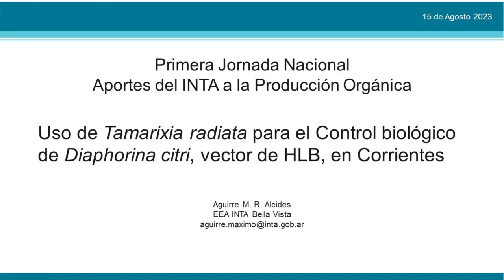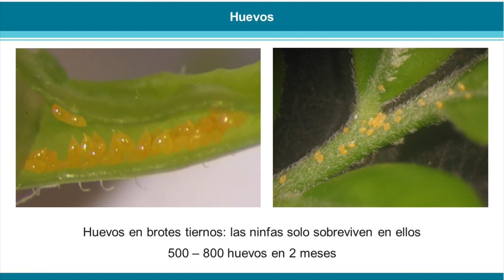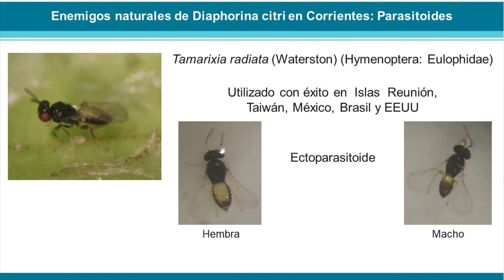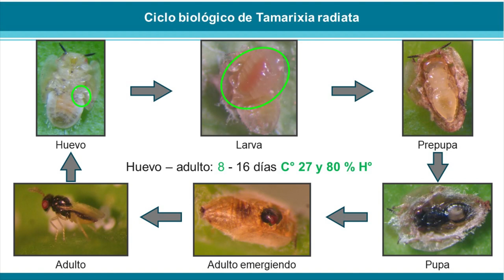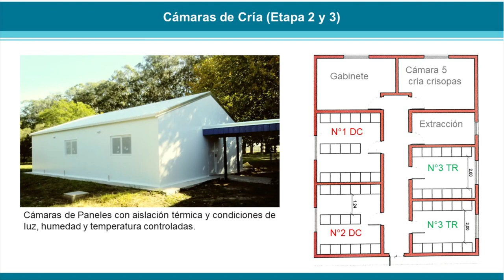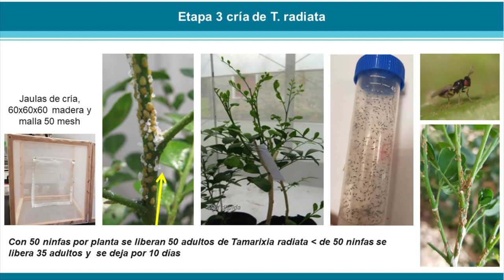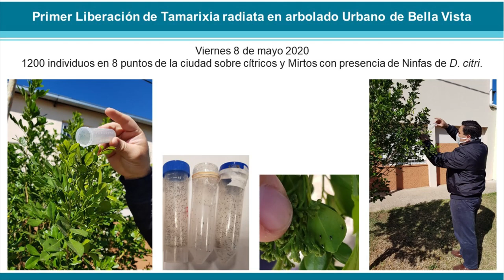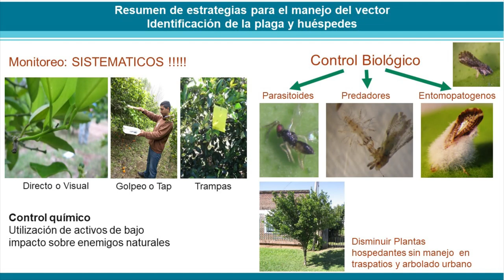Uso de Tamarixia radiata para el control biológico de Diaphorina citri, vector de HLB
Disertante: Aguirre Alcides